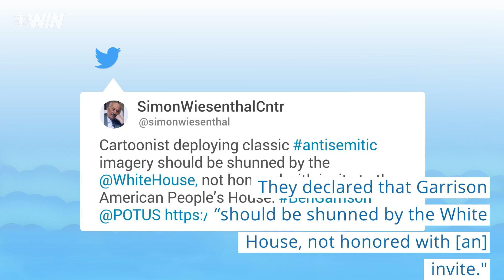Cartoonist Behind ‘Blatantly Anti-Semitic’ Image Receives Invite to White House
Jewish groups express anger after a cartoonist who has used anti-Semitic tropes received an invite to White House.